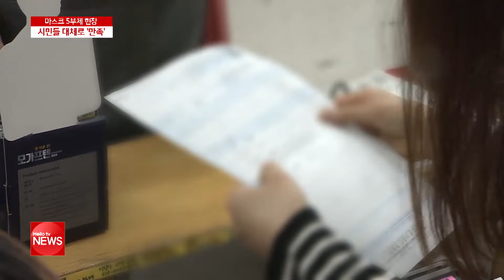마스크 5부제 현장… 대체로 ′만족′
정부가 마스크 판매 제도를 개선한지
이틀이 지났습니다.
약국에서 출생 연도 별로 판매를 하고 있는데요.
주민들은 약국마다 판매시간이 달라
혼선도 있었지만,
대체로 마스크 수급에 숨통이
트였다는게 현장 반응입니다.